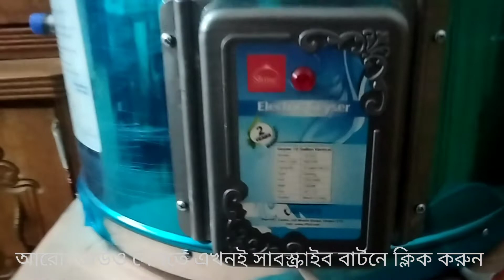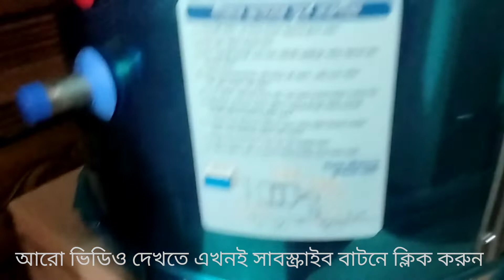সাইন ৪৫ লিটার গিজার আনবক্সিং Shine 45L geyser Unbox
সাইন ৪৫ লিটার গিজার আনবক্সিং Shine Gizar Unbox